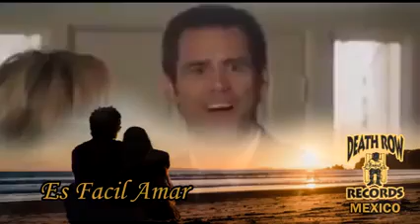Es fácil amar - Death Row Récord